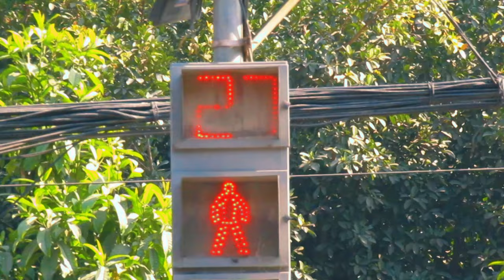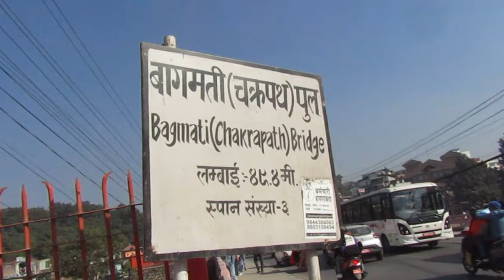What is life ? || life lesson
I hope guys u understand what is life and what is important in life.

for financially support :
e-sewa I'd: